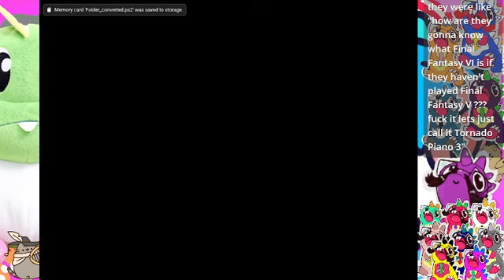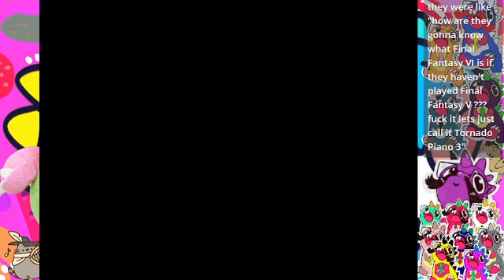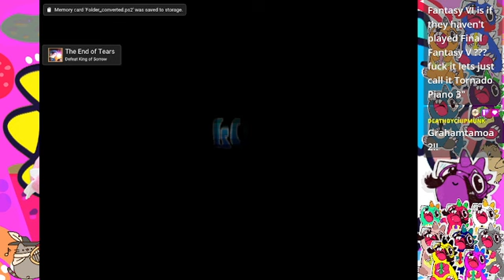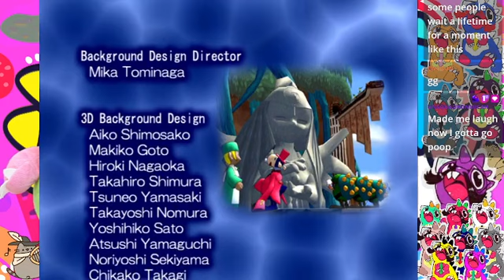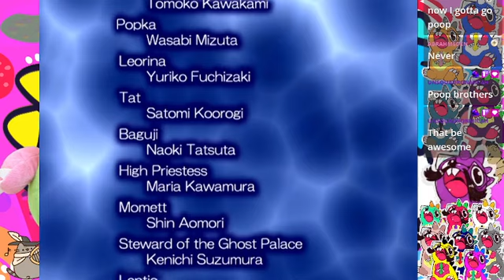Klonoa 2: Lunatea's Veil (PS2) Ending!